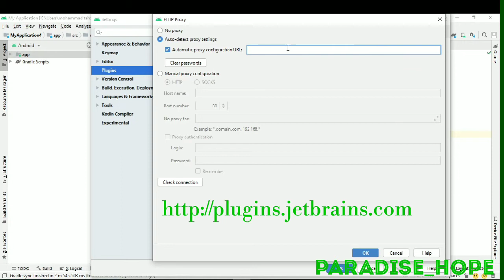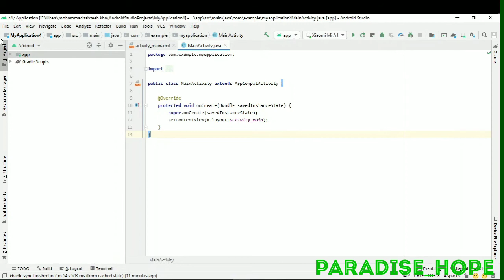Android studio plugins not loading ( marketplace not loading)